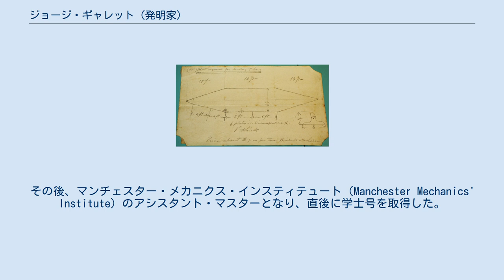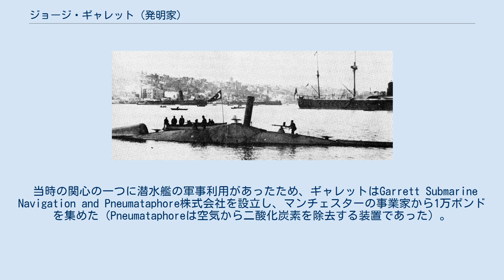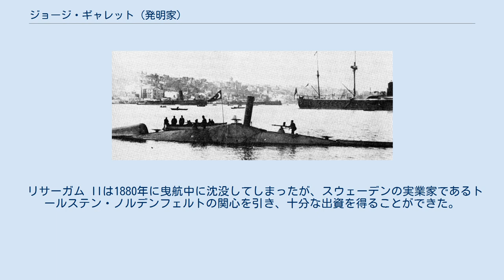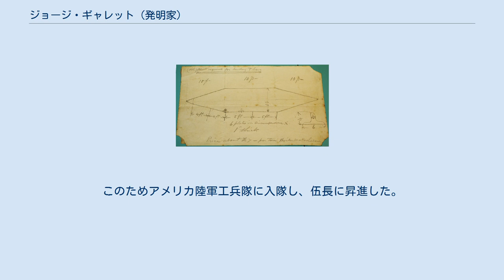ジョージ・ギャレット (発明家)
トールステン・ノルデンフェルト
ジョージ・ウィリアム・リトラー・ギャレット（George William Littler Garrett、1852年7月4日 – 1902年2月26日）は、イギリスのキリスト教聖職者で発明家。
潜水艦設計のパイオニアである。
 ギャレットは、アイルランド生まれのイングランド国教会牧師補の息子として、マンチェスターのモス・サイド（Moss Side）に生まれた。
ロサール校（Rossall School）で初等教育を受けた後、マンチェスター・グラマー・スクール（Manchester Grammar School）に進学、その後マンチェスターのオーウェン・カレッジ（Owens College）で化学と一般科学を学び、さらにダブリン大学のトリニティ・カレッジで学んだ。
その後、マンチェスター・メカニクス・インスティテュート（Manchester Mechanics' Institute）のアシスタント・マスターとなり、直後に学士号を取得した。
 1873年、ギャレットはケンブリッジ神学試験に合格し、父の教区の牧師補となった。
 ギャレットが設計した潜水艦、リサーガム IIのスケッチ。
 ギャレットが設計したオスマン帝国海軍のノルデンフェルト式潜水艦アブデュルハミトは、水中から魚雷を発射した最初の潜水艦である。
 1877年、ギャレットは潜水服を発明し、セーヌ川でフランス政府に対するデモンストレーションを行った。
 当時の関心の一つに潜水艦の軍事利用があったため、ギャレットはGarrett Submarine Navigation and Pneumataphore株式会社を設立し、マンチェスターの事業家から1万ポンドを集めた（Pneumataphoreは空気から二酸化炭素を除去する装置であった）。
 1878年、全長14フィート（4.3 m）、重さ4.5トンの人力スクリュー推進潜水艦リサーガム Iを作製。
続けて翌1879年には、より有名なリサーガム IIを作製した。
リサーガム IIは全長45フィート（14 m）、排水量は水上で約30トン、水中で38トンであり、蒸気エンジンを使用した。
潜行する前に、ボイラーを停止させる必要があった。
 これは実用的とは言えなかった - ボイラーによる加熱のため、潜水艦内部は非常に高温となり、また他の黎明期の潜水艦設計者達と同様に長軸方向の安定性の問題を解決できなかった。
 リサーガム IIは1880年に曳航中に沈没してしまったが、スウェーデンの実業家であるトールステン・ノルデンフェルトの関心を引き、十分な出資を得ることができた。
 ギャレットとノルデンフェルトはギリシャ海軍向けに1隻（ノルデンフェルト I）、オスマン帝国海軍向けに2隻（ノルデンフェルト II = アブデュルハミト、ノルデンフェルト III = アブデュルメジト）の潜水艦を建造した。
ギャレットはオスマン帝国海軍の名誉少佐の地位を与えられ、トルコで潜水艦の試験を行った。
全艦ともに、安定性の問題に苦しんだ。
ロシア帝国海軍向けにも潜水艦を1隻建造したが（ノルデンフェルト IV ）、回航中にユトランド半島沖で座礁してしまい、ロシアは代金の支払を拒絶した。
 その後、ギャレットとノルデンフェルトは関係を解消した。
ギャレットはアメリカに移住したが、フロリダ州での農場の失敗のため、貯金を全て失った。
このためアメリカ陸軍工兵隊に入隊し、伍長に昇進した。
アメリカ国籍を取得し、1902年にニューヨークで死亡した。